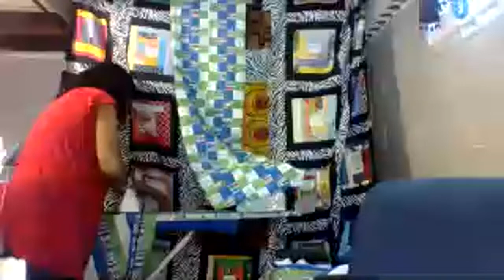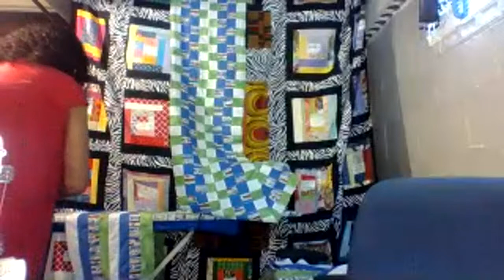How to sew 2.5' blocks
Sewing to complete a king size quilt top.
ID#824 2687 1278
code# 781100
Please join us into the zoom. You can learn sew and chat with us.